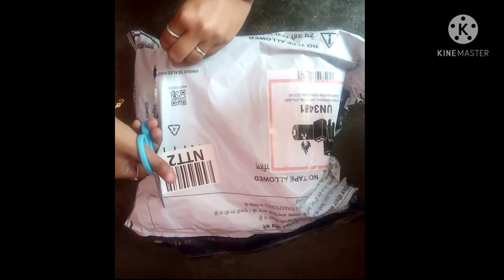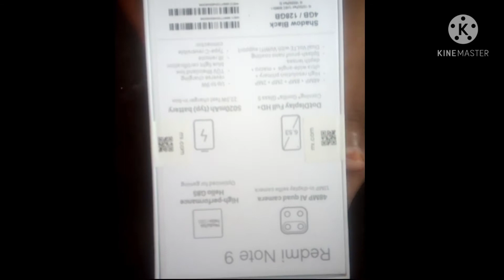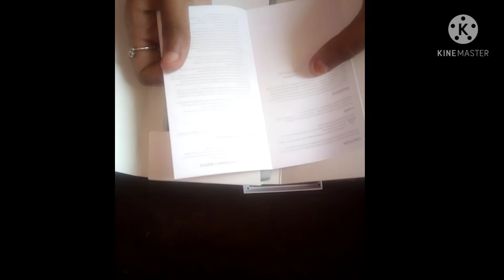My new phone unboxing